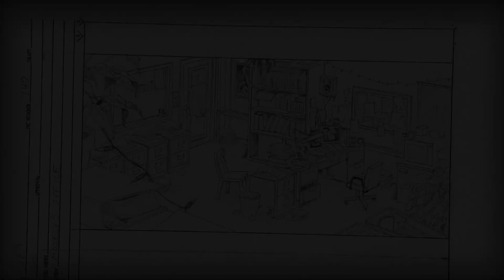Rediscover the Adventure: The Gabriel Knight Legacy Pt. 2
Industry legend and Sierra On-Line veteran, Jane Jensen discusses the series' creation and impact. We also have Lorne Lanning, creator of the Oddworld series discuss his experiences with Gabriel Knight and what it meant for him.